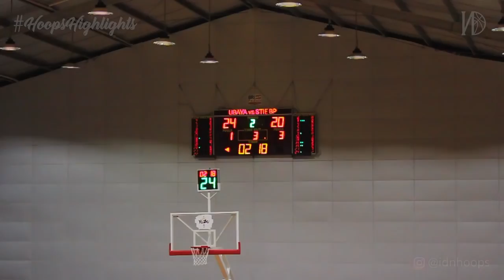HoopsHighlights - [LACL BOYS PLAYOFFS] UBAYA vs STIE BP Jakarta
HoopsHighlights - Pertandingan LACL Boys Playoffs antara tim basket UBAYA melawan STIE BP Jakarta pada hari Selasa, 20 November 2018. Pertandingan berhasil dimenangkan oleh UBAYA dengan skor 47-35.

(*) Kami sebelumnya memohon maaf karena kami baru bisa meliput pertandingan ini sejak akhir kuarter kedua karena kami terlambat datang :)

Enjoy the highlights and always